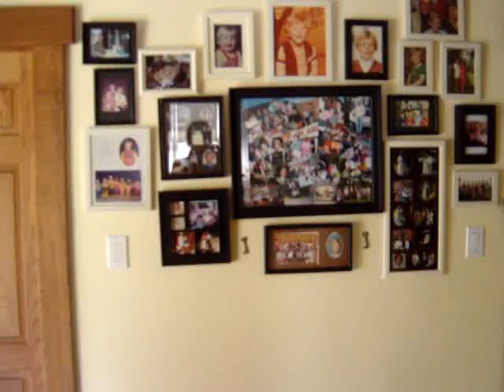Ground Floor of house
Enter the home and take a peak at the main areas of the ground floor